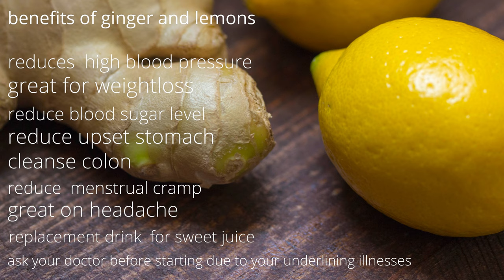benefits of ginger and lemon water health and wellness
ginger and lemon water is a great part of your daily, can consume this juice
along with your daily diet to increase health